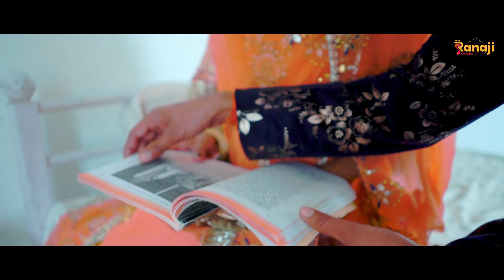Saajan ji (Official Video) RD Singh | SP Jodha | Ravi Sukhchainpuria | Vishu Banna | New Rajasthani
After The Huge Success Of Banaji Song
Ranaji Music Is Coming With Another Beautiful Song "Saajan ji"  From The Melodious Voice Of RD Singh 💕

A Film By Dhunsuwali Music
Song Name : Saajan JI
Singer/Lyrics : RD SINGH
MIxing : Anil Dudi
DOP :  Dinesh Kumar
Editor: Kishan Prajapat
Direction/Story/Screenplay : Ravi Sukhchainpuria

Starring : VIshnu Banna THI. Meja, Neha Vaishnav
Support Cast : Poonam Panwar, MAanisha Baisa,Jagdish Choudhary

Produce BY : Area 51 Production
Label : Ranaji Music 💕

Special Thanks :
Parbhu Singh Bujarel, Hakam Ali Deshwali, Deepak Jangid , Rajkumar Kataria, Mahi Banna

Publicity Design : I Moody Presents

All ©copyrights Reserved to Area 51 Production Official 2020